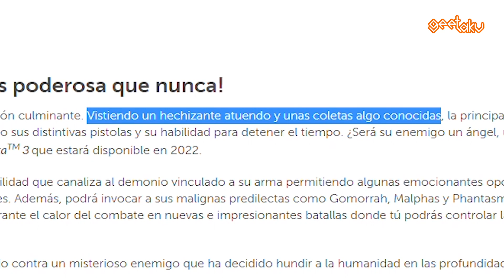Bayonetta 3 en PS5 y Xbox, pista oculta de Cerecita, no hay censura y nuevas mecánicas detalladas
Puede que ya haya pasado una semana desde la revelación del primer trailer con gameplay de Bayonetta 3, pero la información sigue llegando en ENORMES CANTIDADES. ¡Aquí te va!
00:00 Introducción
00:42 Bayonetta 3 en PlayStation y Xbox
02:58 Nuevas mecánicas de gameplay detalladas
7:45 ¿Hay censura en Bayonetta 3?
8:11 La pista que nadie vio de Cerecita